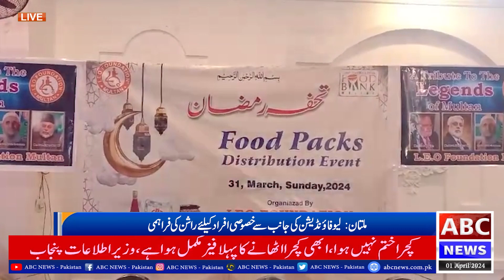لیو فاؤنڈیشن کی طرف سے رمضان پیکج کے تحت راشن اور ویل چیئر دینے کی تقریب کا انعقاد کیا گیا